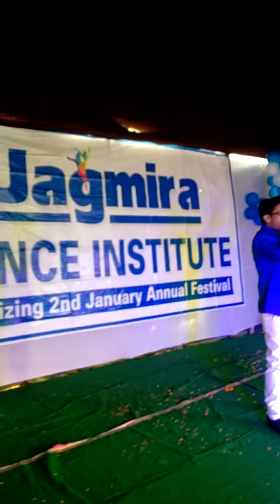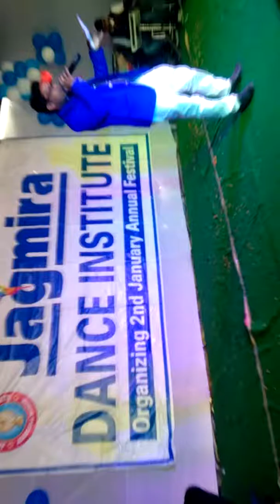May 22, 2018